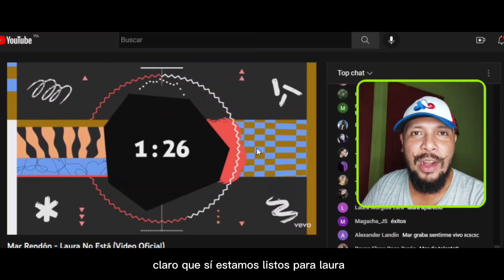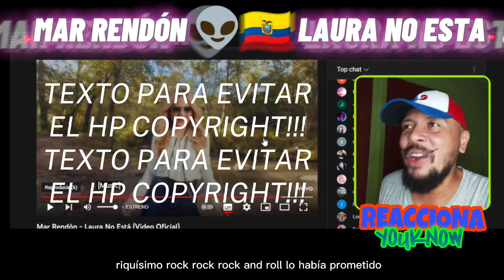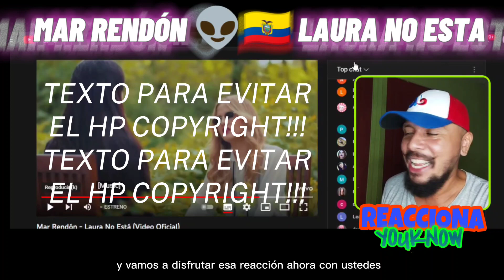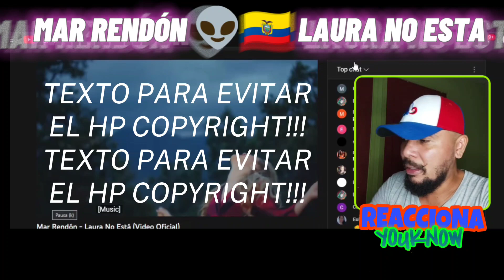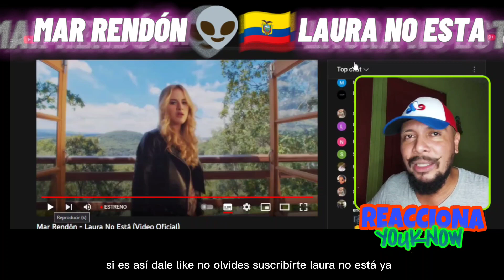REACCIÓN | MAR RENDÓN - LAURA NO ESTÁ (Video Oficial) Su Mejor Canción? 🔥🐐🇵🇦